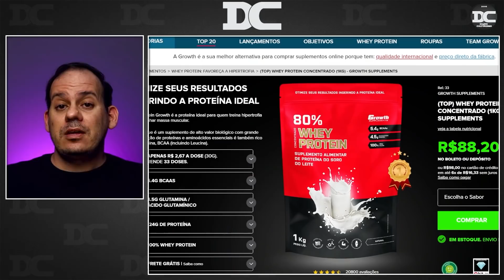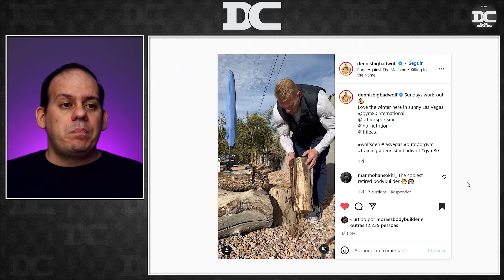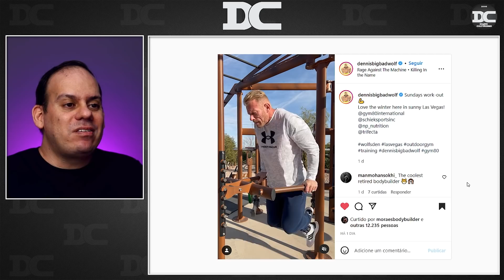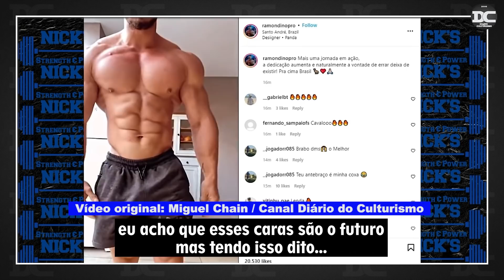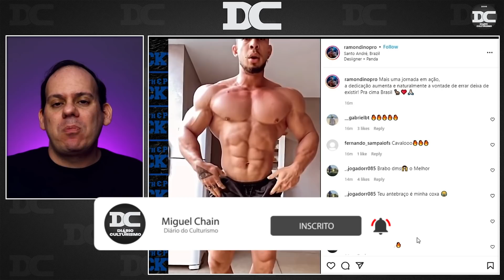Ramon e Horse elogiados por grande canal gringo + Fabio Giga explica sumiço + Dennis Wolf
Content:
00:00 - Fabio Giga
02:03 - Growth
02:23 - PPV do Arnold
03:51 - Dennis WOlf
04:21 - Ramon